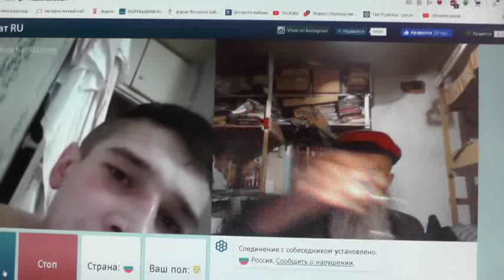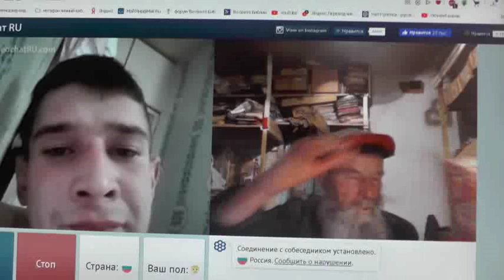№242. Иоан.3:36 Верующий в Сына имеет жизнь вечную,..